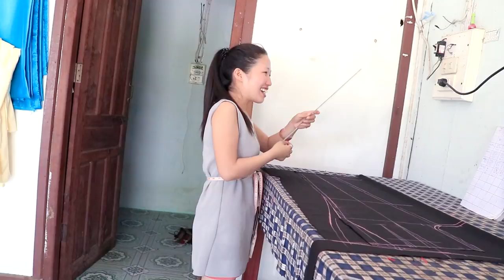Nkauj Hmoob txhais tes nquag nyob sab Viengthong Bolikhamxai